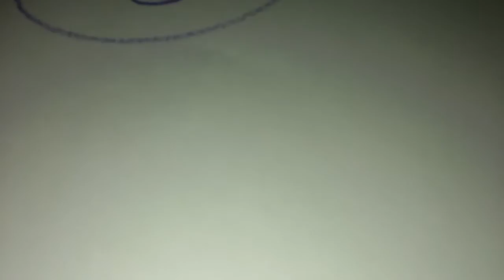How to draw lps Smory